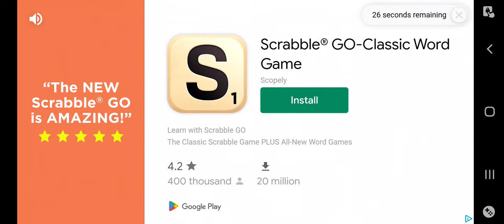rise of berk - 14